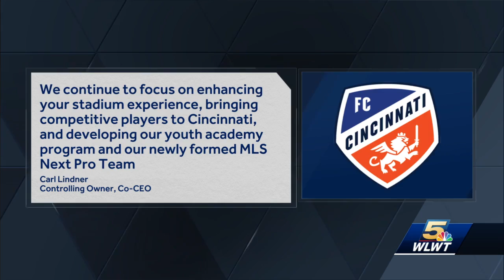'We aren't done building': FC Cincinnati co-CEO Carl Lindner pens letter to fans after historic p...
'We aren't done building': FC Cincinnati co-CEO Carl Lindner pens letter to fans after historic playoff run